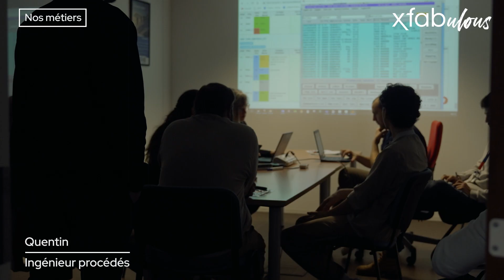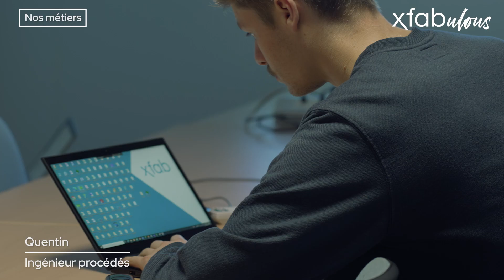X-FABulous jobs - Process Engineer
Which professions, which career opportunities and which jobs do we offer at our global sites? X-FAB France gives you insights into our xfabulous jobs. Find out more and let yourself be inspired.

Watch the testimonial of Quentin, a former apprentice who then became Process Engineer.

We're recruiting!